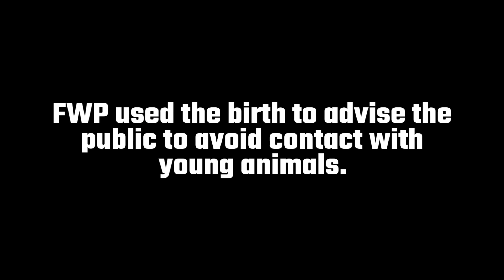Doe gives birth to triplets, including albino fawn, near Miles City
A doe near Miles City recently gave birth to two rarities in nature: triplets and an albino fawn.